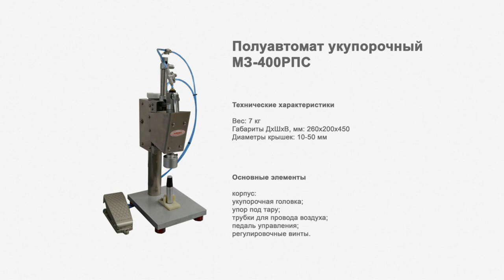Укупорка тары с помощью Полуавтоматического укупора МЗ-400РПС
В данном видео продемонстрирован процесс работы Полуавтоматического укупора МЗ-400РПС.

Описание:

Полуавтомат укупорочный МЗ-400РПС — компактная однопозиционная укупорочная установка настольного типа, работающая полностью автономно (от пневматики). Оборудование реализует качественную закрутку тары, позволяя соблюдать все требования технологического процесса производства. Полная герметичность упаковки, получаемая на выходе, обеспечивает сохранность заданного объема продукта и значительно продлевает срок его годности.
Производство укупора осуществляется с применением высокопрочной нержавеющей стали и других качественных материалов, отличающихся коррозийной стойкостью и прочностью. Оснащение педалью обеспечивает удобство работы и минимизирует усилия оператора. Благодаря надежной фиксации тары в специальном упоре исключается перекос крышки и достигается нужная степень закрутки.

Характеристики:

Тип: полуавтомат;
Вес: 7 кг;
Габариты, мм (Д х Ш х В): 260 х 200 х 450;
Диаметры крышек: 10 - 50 мм;
Количество укупорочных головок: 1 шт;
Тип тары: стеклянная тара, пластиковая тара;
Отрасль: пищевое производство, косметика, химия.

С более подробным описанием данного оборудования Вы можете ознакомиться на нашем сайте по ссылке